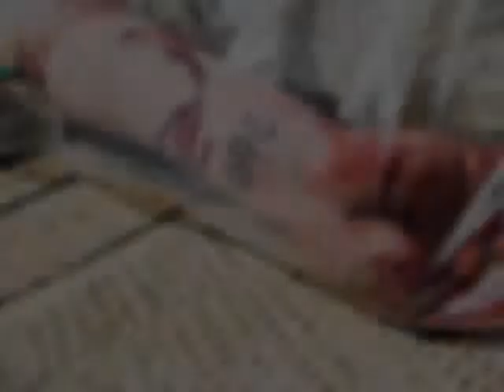269 Blood is Blood - video tribute by shalhevet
As a part of 269life's 5th international event, on march 21st 2014, a provocative bloodletting demo took place outside Susan Delal Center in Tel Aviv. In the event, a luxurious white table was placed in the center of the public square. 8 diners sat by the table; 4 men and 4 women, all wearing white and with misshapen masks covering their faces. A minotaur figure (half man, half bull) walked around while furiously cutting into their bodies. Waiters, dressed in white, served the anonymous diners with meat (plant based), the diners bled into their own wine glasses. Quickly the dinner turned into a blood bath, once the minotaur started the blood ritual, by pouring the diners own blood onto their plates. Once the diners started to faint from the blood loss, the waiters appeared again, this time dragging the diners away from the dinner table and wrapping them in plastic.
This performance art was aimed to shed light on the brutality and primitive nature, involved in the modern meat-eating, dining ritual.
Blood is Blood!